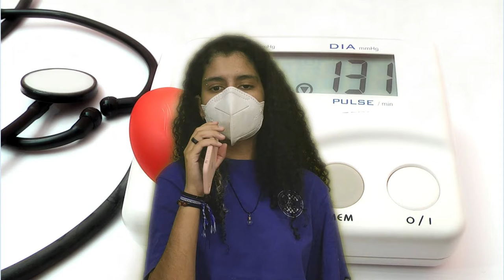Ciclo do Sono